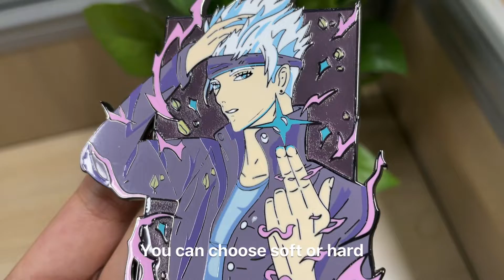Factory Price Custom sandblast transparent enamel pin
Professional custom satin glass hard enamel lapel pin badge translucent sandblast hard enamel pin manufacturer

- Our factory mainly Custom Enamel Pins, Metal Badges, Coins, Key Rings, Bottle Openers, Bookmarks, Embroidery and PVC Patches .(NO MOQ)